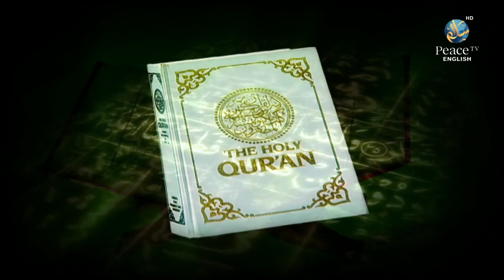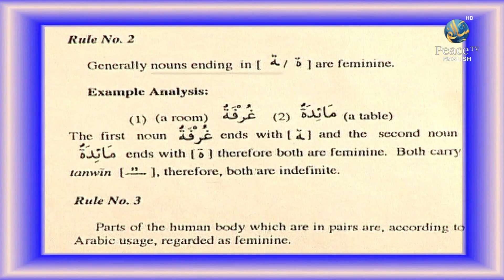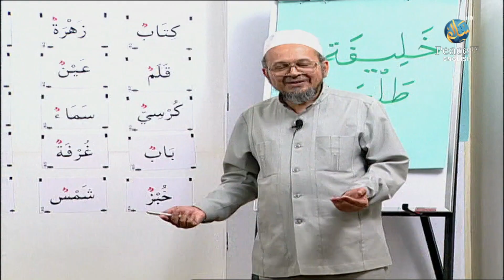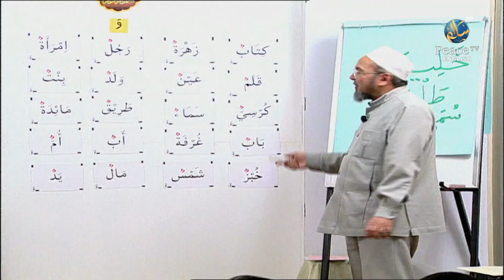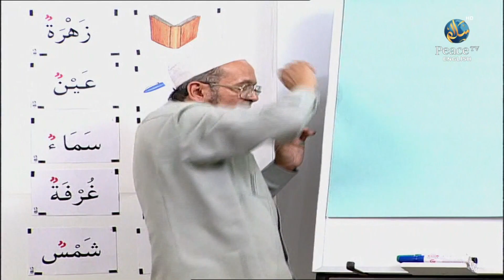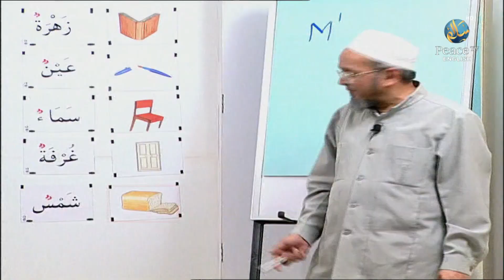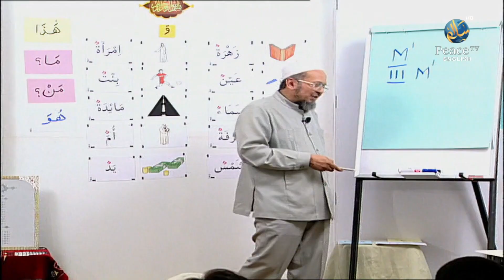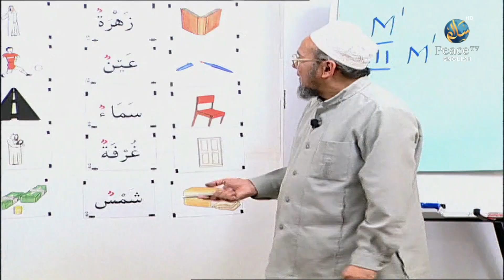2 August 2022